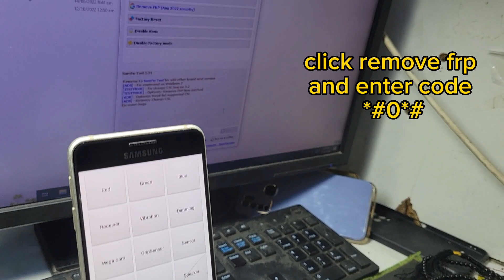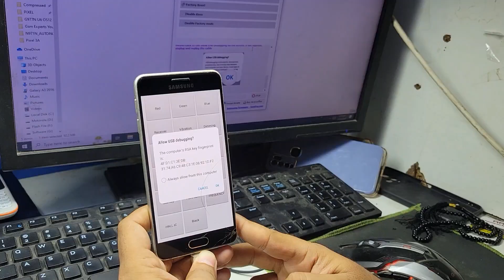Samsung A3 2016 A310 Frp Bypass With Free Tool- samsung a310f frp bypass -samsung a3 2016 frp bypass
samsung a310f google account bypass
samsung a3 2016 frp bypass 2023